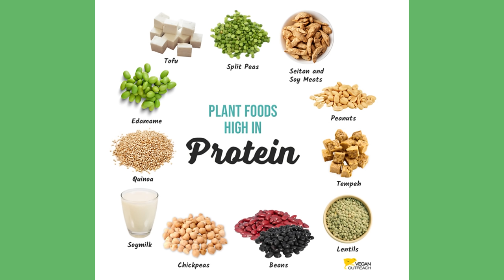Lizzo and Nutrition Illiteracy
Lizzo is no longer vegan because protein